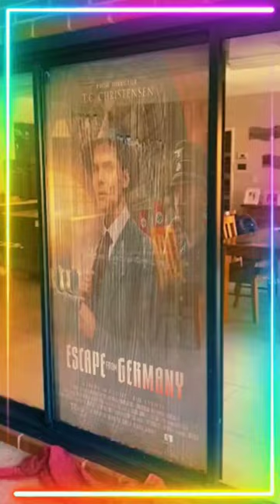Escape from Germany : Blockbuster War Movie : Poster Exposed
Get ready to experience an incredible true story of courage and resilience in our latest video - Escape from Germany: The Untold Story of Eighty-Five American Missionaries during World War II. Join us as we delve into the thrilling and action-packed journey of these missionaries as they outsmarted Hitler's army and made their daring escape to safety. Witness a piece of history unfold before your eyes as we uncover one of the most dramatic events in modern church history. If you're a fan of drama, history, and war stories, this video is a must-watch for you! Buckle up for an exhilarating ride in this gripping tale of bravery in the face of adversity.

Thanking you,
Dmunnacineposter.

Synopsis.
Based on the novel "mine angels around about". In the summer of 1939, as Hitler's army was closing borders, eighty-five American missionaries were in Germany serving their church. Written from their personal journals, this is a quiet testimony that God really does go before His servants, opens effectual doors and sends His angels round about to bear them up. The escape of these missionaries from Nazi Germany is one of the most dramatic events to occur in modern church history.